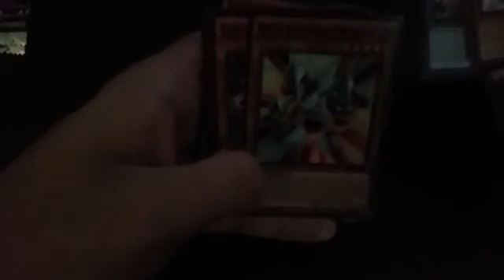Yugioh Raging Tempest Pack Opening 1